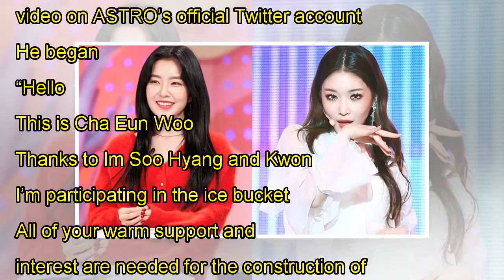Watch: ASTRO's Cha Eun Woo, DIA's Jung Chaeyeon, WINNER's Kim Jin Woo, Chungha, And More Participat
Watch: ASTRO's Cha Eun Woo, DIA's Jung Chaeyeon, WINNER's Kim Jin Woo, Chungha, And More Participate In 2018 Ice Bucket Challenge